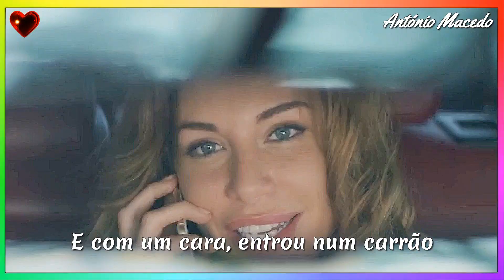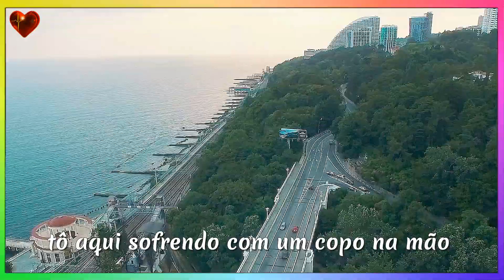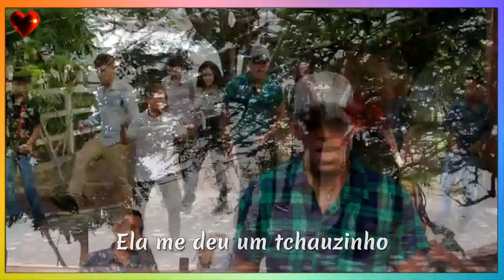♫💕Zé Edson - Eita Porra💕♫